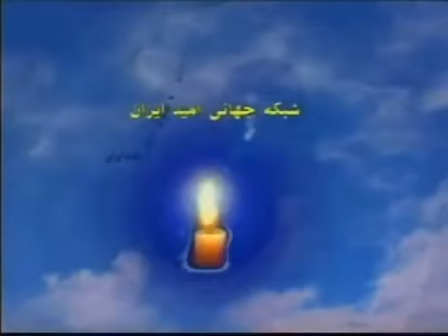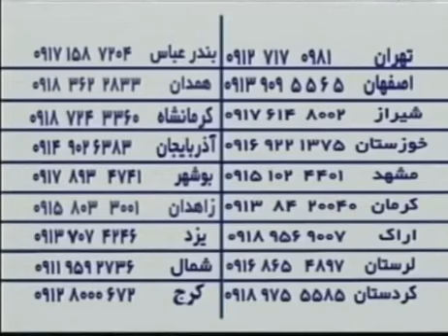🌻 نسخه کامل فیلم قدیمی اشک یتیم | ۱۳۴۳ | کانال هزار و یک شب 🌻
🌻 فیلم قدیمی اشک یتیم | با بازی محسن آراسته و پرخیده  | ۱۳۴۳ | هزار و یک شب 🌻

💯خلاصه داستان👇
نسرین، همسر پزشکی به نام احمد در اتاق عمل فوت می کند. احمد که با پسرش نادر زندگی می کند، مدتی بعد با زنی بیوه به نام شوکت آشنا می شود و با او ازدواج می کند. شوکت، که پسری به نام حمید دارد، نادر را می آزارد. احمد به توصیه ی شوکت نادر را به مدرسه ی شبانه روزی می سپارد، اما شوکت که درصدد تصاحب ثروت احمد است مردی به نام محسن را اجیر می کند تا نادر را به سر به نیست کند. نادر از مدرسه می گریزد، و پیرمردی به نام صادق او را به خانه ی خود می برد. محسن کودک دوره گردی به نام علی را که شباهت به نادر دارد تعقیب می کند. احمد که از رفتار خود نسبت به پسرش پشیمان است گم شدن نادر را در روزنامه به صورت آگهی منعکس می کند. صادق آگهی را در روزنامه می بیند و نادر را نزد پدرش بازمی گرداند. وقتی محسن علی را به خانه ی شوکت می برد پلیس سرمی رسد و شوکت و محسن را دستگیر می کند. صادق نیز علی را به فرزندخواندگی می پذیرد.